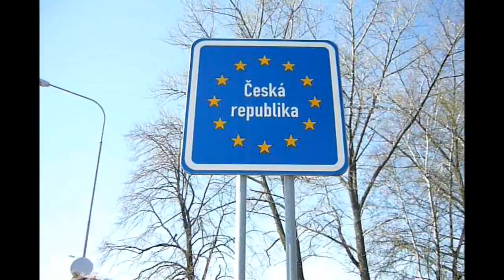FDA Antoni 2011-2012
Filmowe podsumowanie roku akademickiego. Franciszkańskie Duszpasterstwo Akademickie Antoni we Wrocławiu.